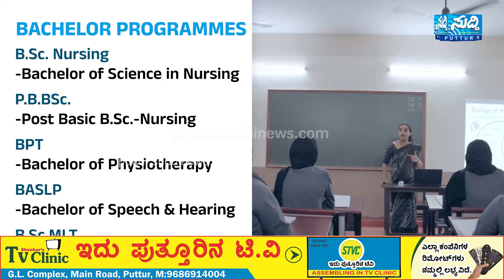Suddi News Bulletin | 28-06-2024 | Suddi news Puttur